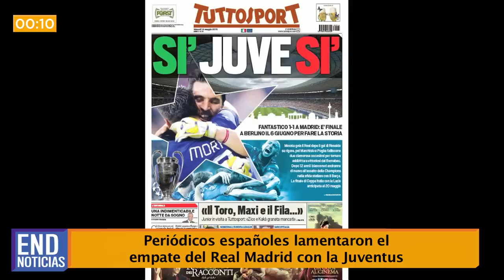Portadas de diarios criticaron al Real Madrid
Nicaragua • Noticias • Noticiero • 14 de mayo 2015

En nuestro micronoticiero de hoy: Decretan 9 días de duelo por la muerte del ex rector de la UNI, Aldo Urbina, Miley Cyrus y Ariana Grande grabaron un video cantando en pijama.  Esto y más en 60 segundos.